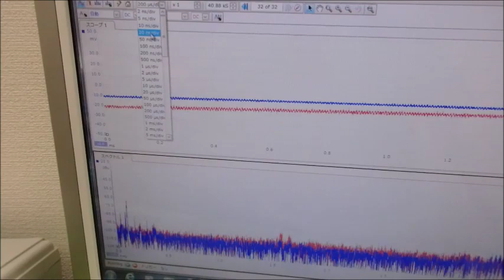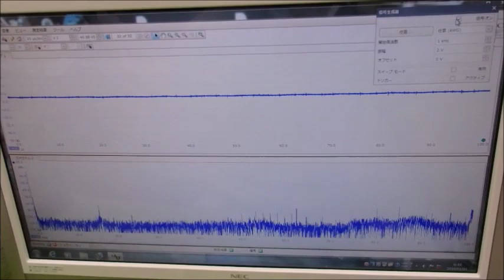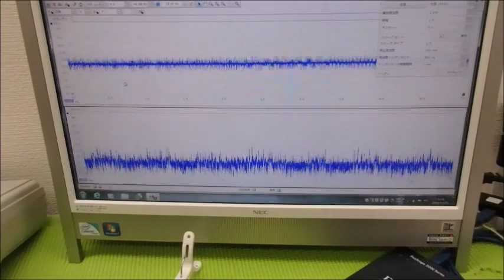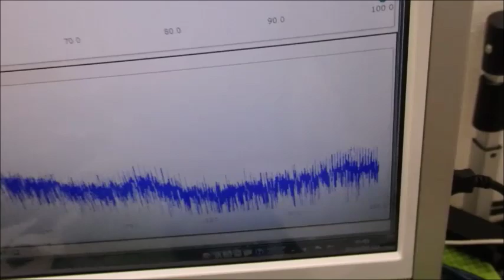メガヘルツの超音波発振制御プローブを利用した実験動画 ultrasonic-labo